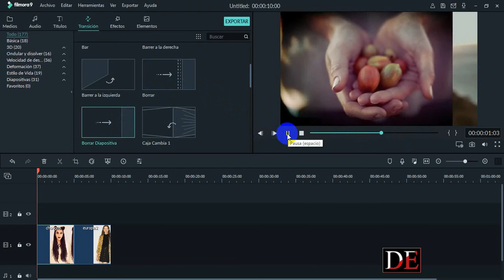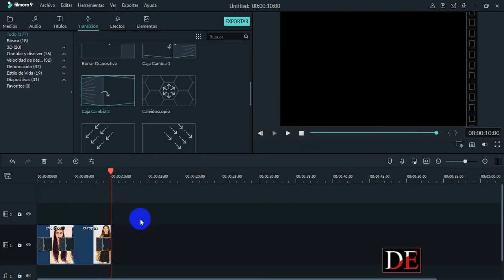7-Agregar Transiciones en Filmora | Como agrego transiciones a mis vídeos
En este video te muestro como agregar transiciones a tus videos utilizando Filmora.